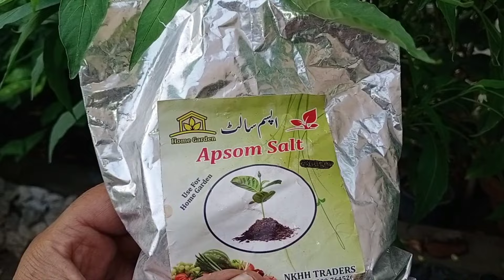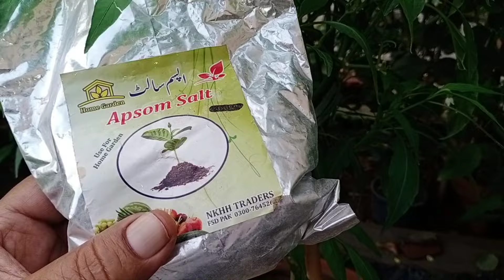Hari Mirch [Green Chilli] k liye Special Khad | Chilli Plant Care and Tips